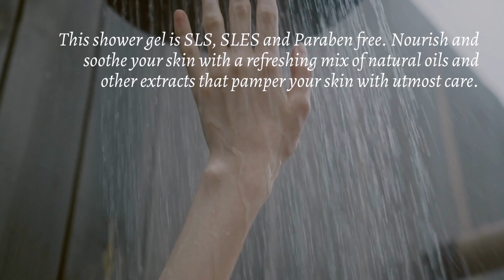Nyassa Sacred Sandalwood Shower gel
Nyassa Sacred Sandalwood Shower gel 215ml with Chamomile extract and Beetroot Extract, Natural cleanser 100% Vegetarian and against animal testing.